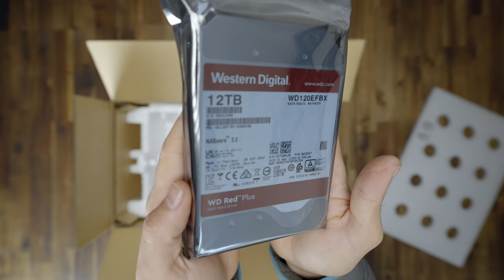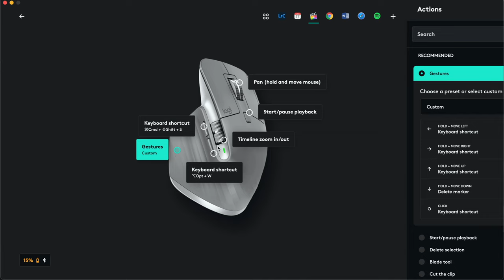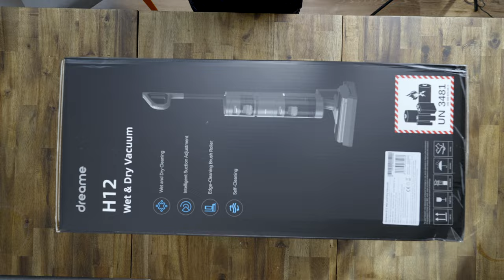KONYHÁBÓL ÁLOM HOME OFFICE ✖️ SZÁNTÓ PÉTER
Eljött az ideje az idei home office és desk setup videómnak. Ez egy "work in progress", tehát a tavalyi overkill és a végleges álom közötti kísérletezés számomra. Ideiglenes helyen, egy kis konyhából lett átalakítva a tér és ahhoz képest szerintem zseni. De ezt te mondd meg :)

Köszönöm a videó szponzorálását a Dreame-nek. Ha érdekel a H12 vezeték-nélküli pórszívójuk, nézd meg itt

Az AllPower termékeket 20% kedvezménnyel tudjátok megvásárolni az alábbi kóddal: 227SP20

Timecode:
0:00 Home  office setup egy kis csavarral
1:32 Disclaimer
1:47 Asztal
2:32 Számítógép (MacBook Pro)
3:21 Fájlok tárolása
6:50 Monitorok
8:28 Billentyűzet és egér
10:41 Hangfal (Stúdió monitor)
12:40 Takarítás
14:37 Hasznos kiegészítők